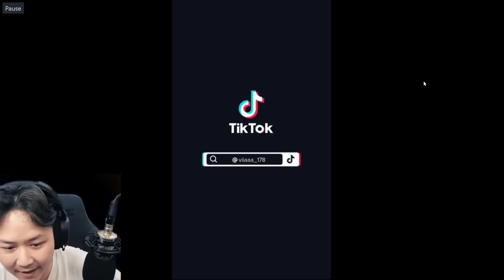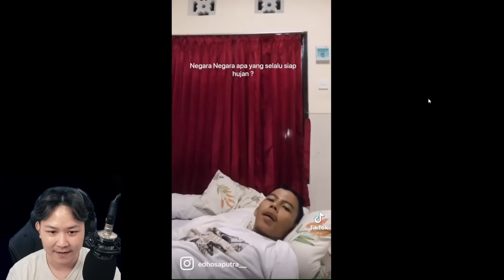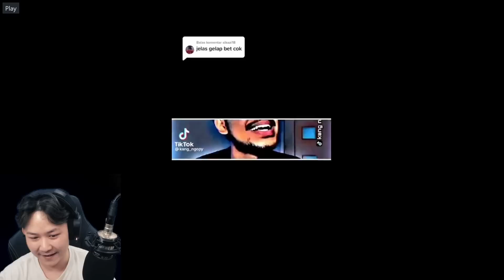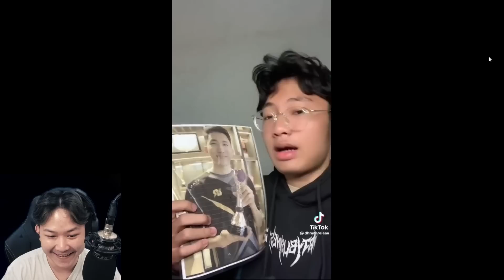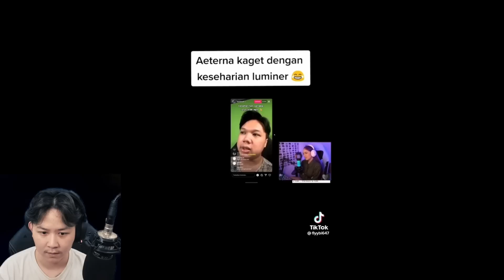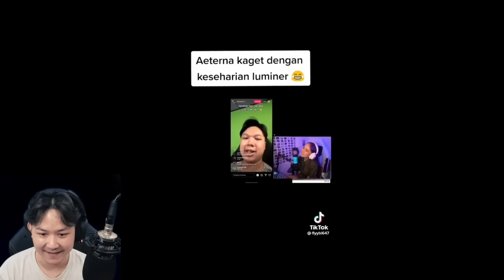MAKIN HARI MAKIN MERESAHKAN CEWE2 TIKTOK!! ALBERT MARAH DITENANGIN RENBO !! REKTION PART 666